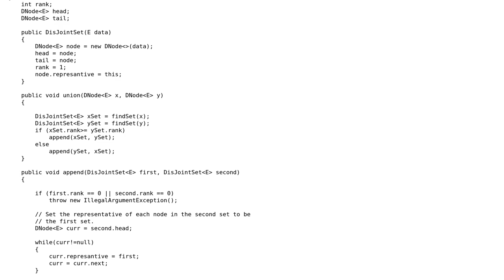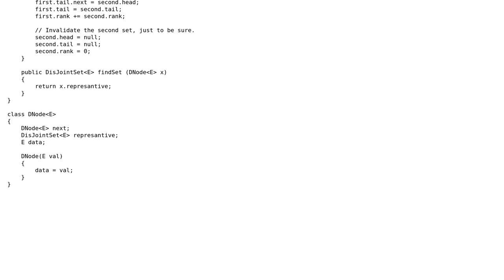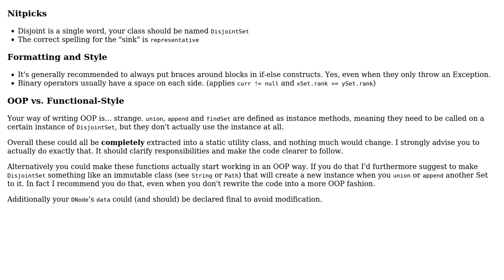Implementation of disjoint set in Java with linked-list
With thanks & praise to God, and with thanks to the many people who have made this project possible! | Content (except music & images) licensed under CC BY-SA | Music | Images & others | With thanks to user Vogel612 user Revekka Palaiologou and the Stack Exchange Network Trademarks are property of their respective owners. You are responsible for your own actions.